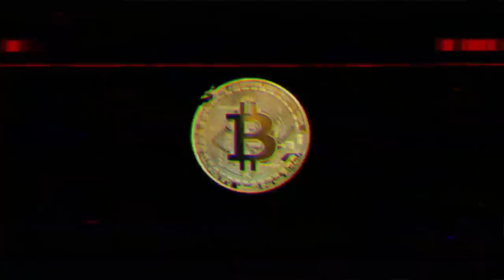🚨 IMPORTANT!!! THE PEOPLES BITCOIN WALL CHALLENGE!! PARTICIPATE, TAG AND SHARE!!!🚨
Let's stop their game and take control. We will create the biggest buy wall ever by collectively putting a shitload of buy orders 10% down below the Bitcoin price and update it every week. Whatever amount you can miss use it to put a buy order 10% below the current BTC price!!

 I challenge Carl the MOON and Chris MM Crypto to ask their followers to to the same and each of you nominate two other influencers to to the same!!

Let's make it a fun "The Peoples Bitcoin Wall challenge"  that will make it possible for us to take control. The community will always win if we work together!!

⏰ Time Stamps ⏰
0:00 Intro
0:30 THE PEOPLES BITCOIN WALL CHALLENGE!!